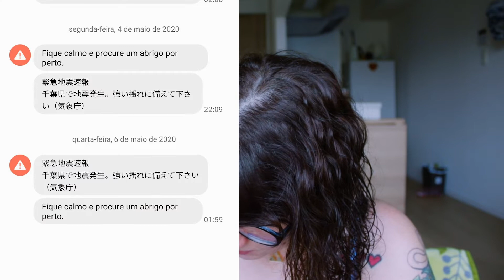Passando Terremoto no Japão!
INFORMAÇÕS IMPORTANTES AQUI!!
Bem vindos, sejam legais nos comentários!

Site com outras informações!

Meu equipamentos:
Canon 70D
Samsung S10e
Zoom H1N1